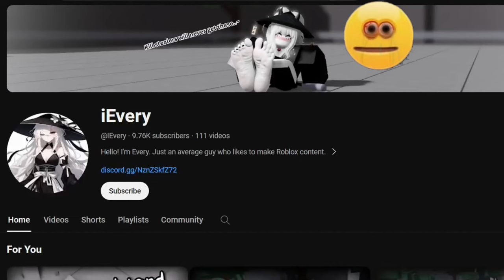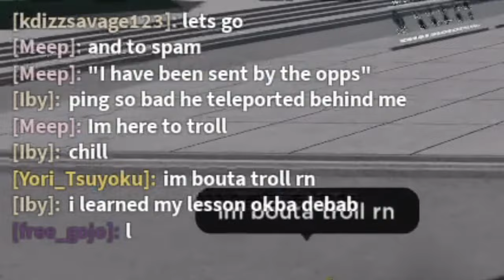Absoutely Destroying This YOUTUBER With Tatsumaki | The Strongest Battlegrounds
This person claimed she's a youtuber
I decided to troll her

Verse of the day:
Ephesians 6:11

Im copying kayblox with these tags one lol